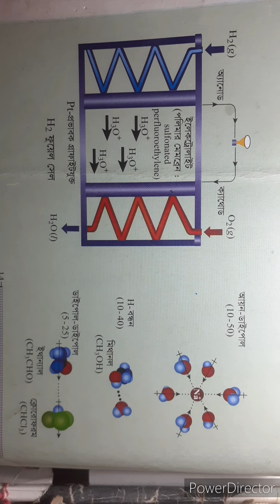Chittagong Port Women College Chemistry Online Class : 22